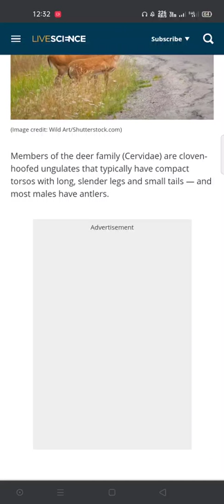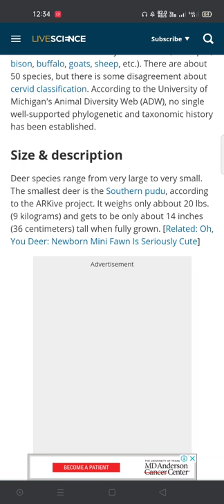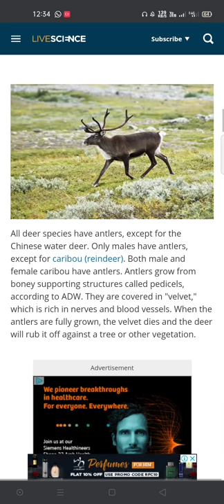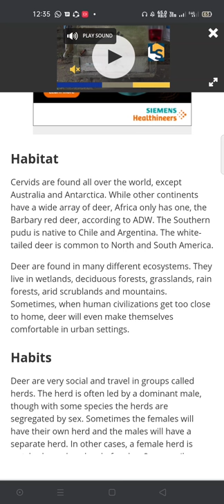Deer Animal Facts || Interesting Facts off deer || Fun deer facts Texas park and wildlife